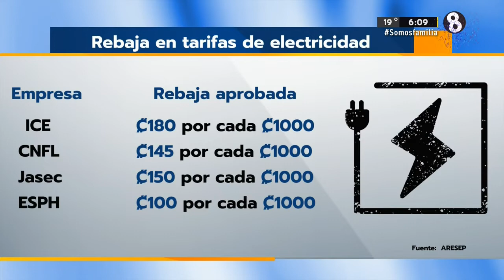Tarifa de electricidad bajará al iniciar octubre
180 colones menos por cada 1000 que pague en la factura del ICE.